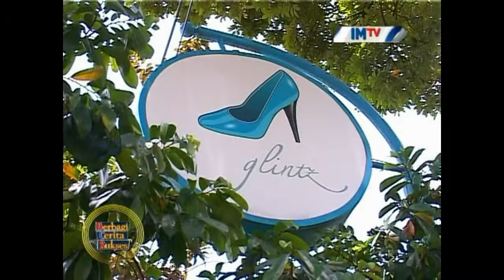BCS (Berbagi Cerita Sukses) I-News TV eps. GLINTZ ROOM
Adalah satu program talkshow yang menghadirkan para pengusaha muda sebagai narasumber yang berbagi cerita sukses setiap minggunya. Dipandu oleh host Jodi Janitra (owner J&C Cookies & Bober Café) temukan berbagai inspirasi dalam berbisnis di tiap Sabtu malam pukul 18.00 wib hanya di IMTV Bandung.